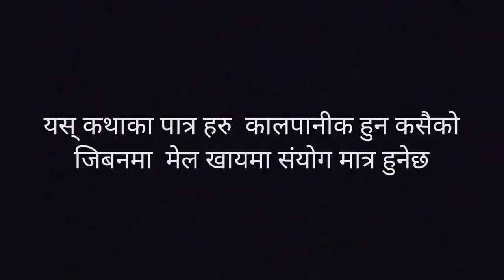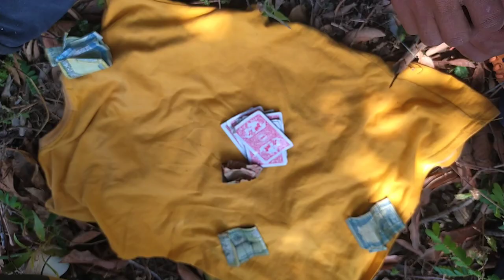छ्क्का दाउ कोरोना । chhakka dau korona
Chhakka Dau Korana